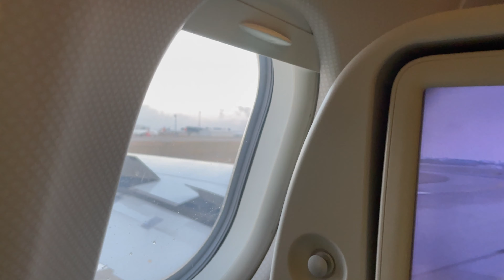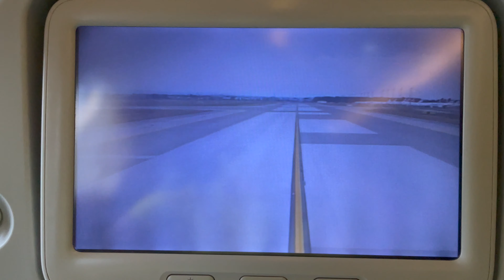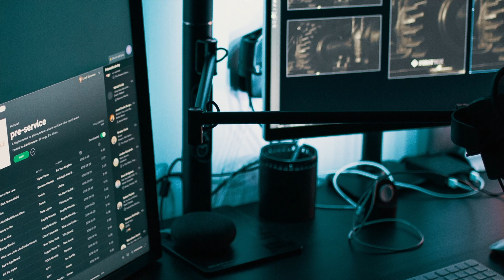Turkish Airlines Airbus A330 Landing on AYT ✈️ Antalya Airport, Turkey